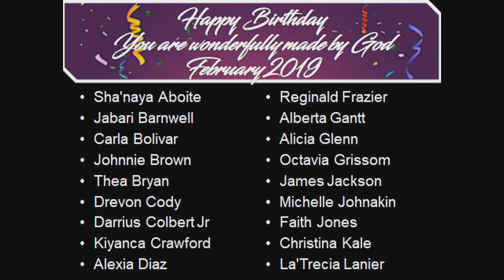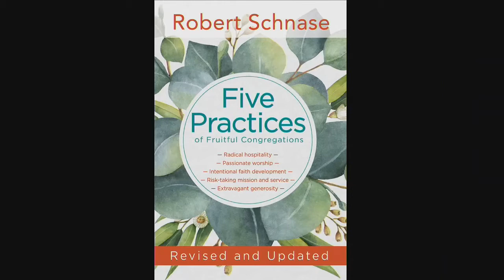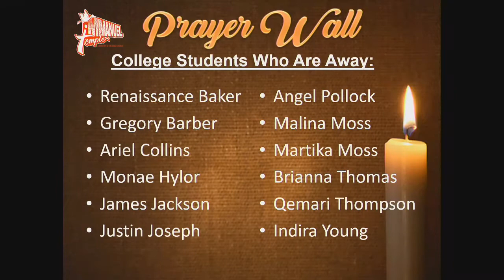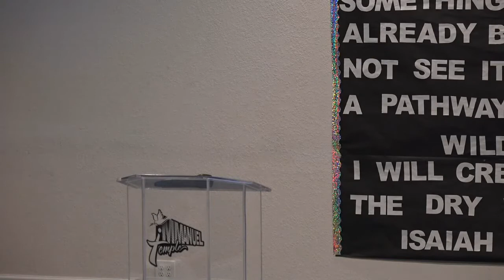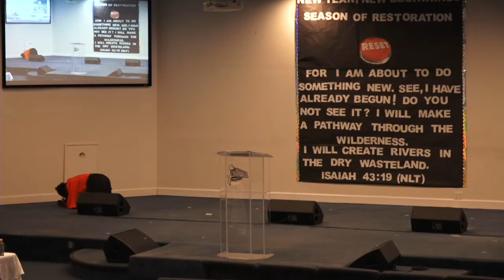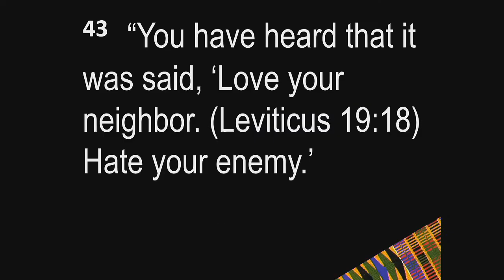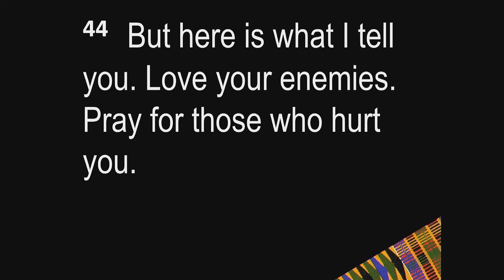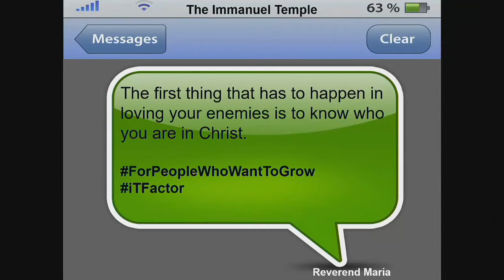7:30a.m. Morning Glory Service